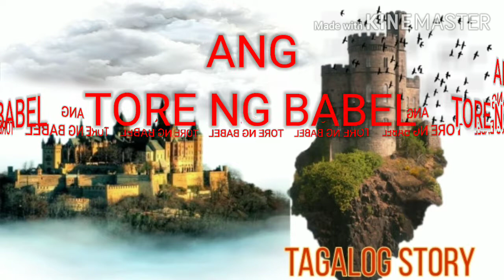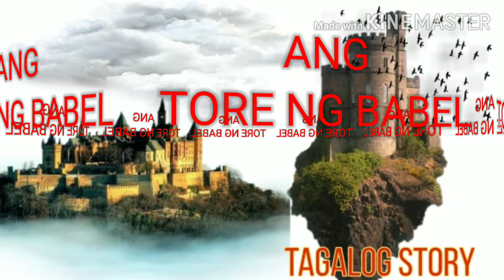TAGALOG STORY :SAN BA NANG GALING ANG MGA IBAT IBANG LENGGUAHE SA BUONG MUNDO(TORE NG BABEL)